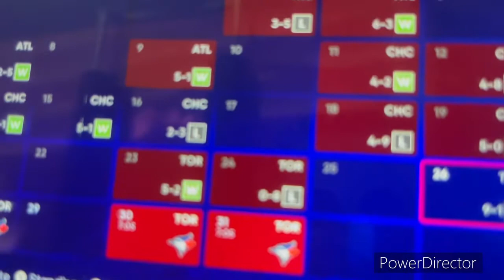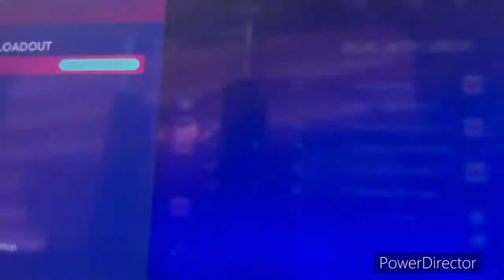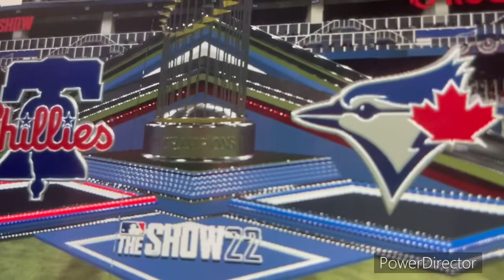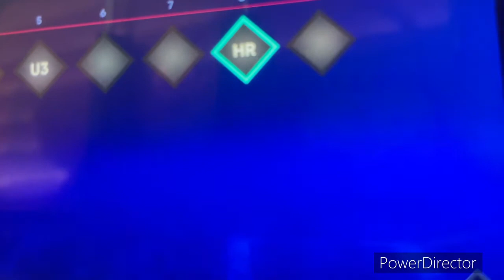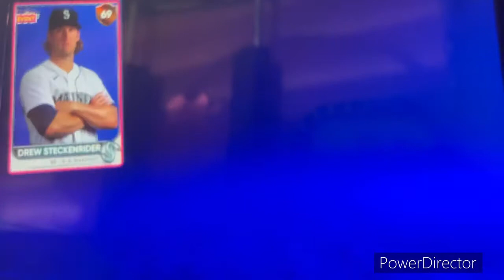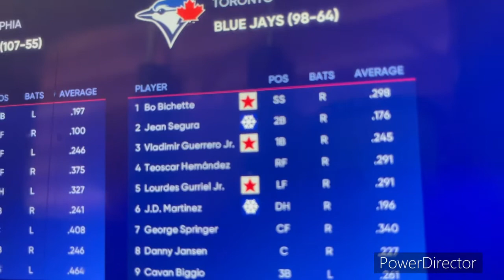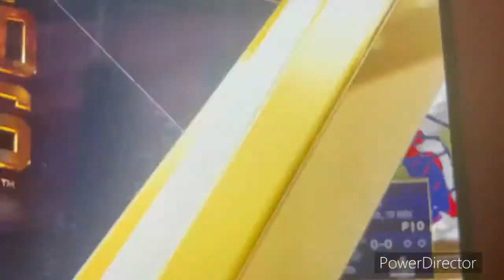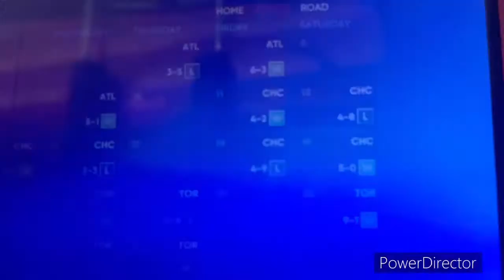MLB The Show 22-The Journey of River Mathews as Baseball player part 21 World Series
Here is another part of MLB The Show 22